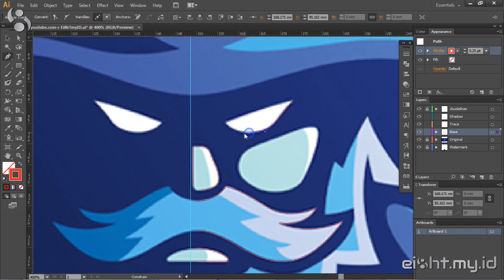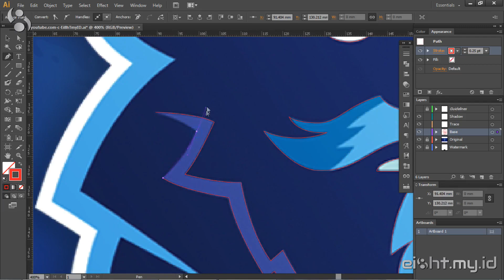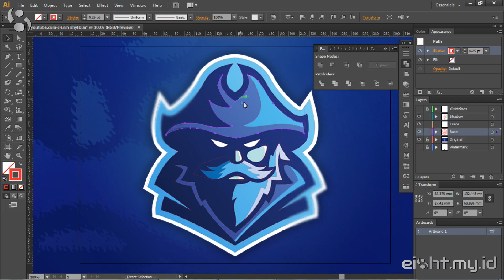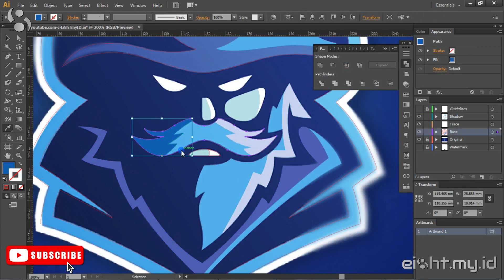Blue Pirate Mascot - trace by: Ei8hT.my.ID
Just wanna show how to trace in Adobe Illustrator.
I hope all of you like my work.
So, i will make another vector trace in my next video.
I'm just re-vector / re-trace all picture i like.
Hire me if you want to create vector art.

Ei8hTmyID only vectorized / trace the images!